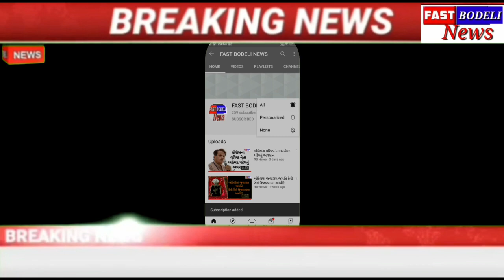રાષ્ટ્રીય મહામંત્રી શાહિદ મનસુરી ને બોડેલી જીન્દાલ કોમ્પલેક્ષમાં આવેલ તેઓની ઓફિસેથી ડીટેન કરાયા.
છોટાઉદેપુર જિલ્લા ના બોડેલી તાલુકા માં ભારતીય કિસાન સેનાના રાષ્ટ્રીય મહામંત્રી શાહિદ મનસુરી ને બોડેલી જીન્દાલ કોમ્પલેક્ષમાં આવેલ તેઓની ઓફિસેથી ડીટેન કરાયા.